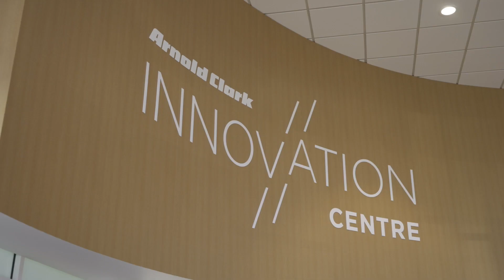The Arnold Clark Innovation Centre launches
Arnold Clark welcomed around 60 invited guests to celebrate the VIP Launch Night for its new £5 million Innovation Centre in Glasgow with speeches from Professor Sir Jim McDonald, Principal & Vice-Chancellor, Strathclyde University, President, Royal Academy of Engineering, and Allan McNish, Audi Sport ABT Schaeffler Formula E Team Principal.

Located on Dumbarton Road in Glasgow, the Arnold Clark Innovation Centre is the only dedicated electric car education centre in Scotland, designed to lead visitors towards the future of driving.